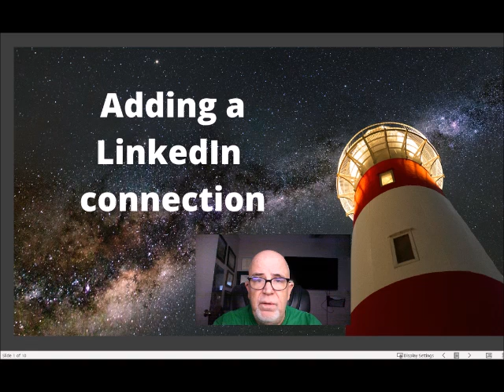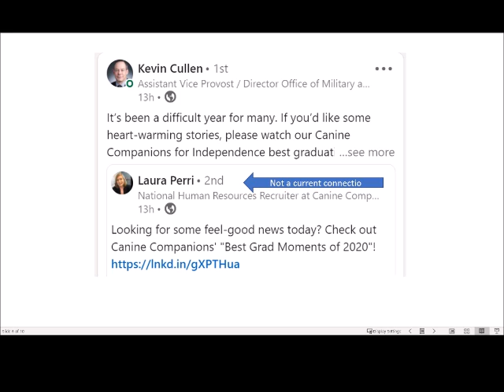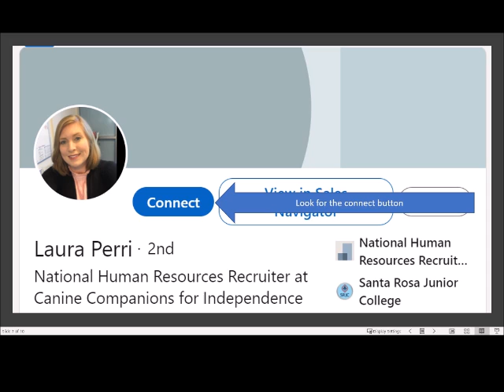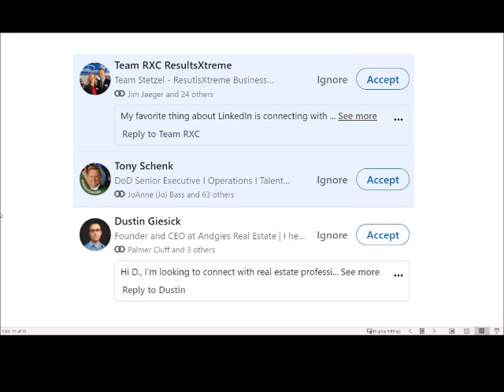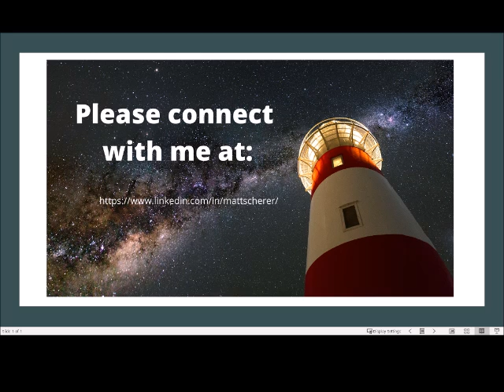Adding a quality LinkedIn connection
Yes, it's difficult for many of us to build a network during Covid-19.  I believe that LinkedIn offers everyone the opportunity to network in a virtual environment.  In this short video, I want to show you how to reach out to someone that you have never met but is someone you want to connect to via LinkedIn.